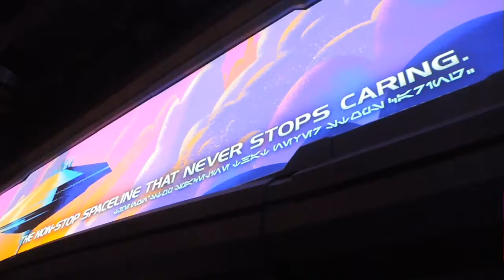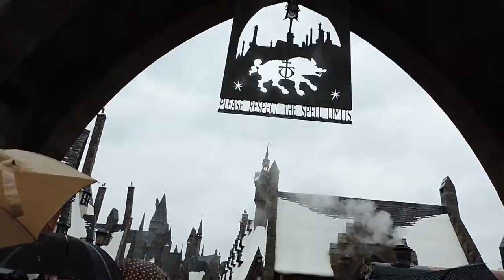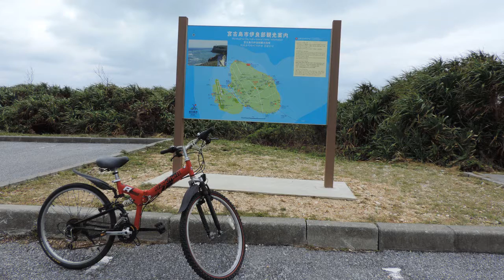Japan -日本 2014年12月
My trip to Japan in 2014 (December)